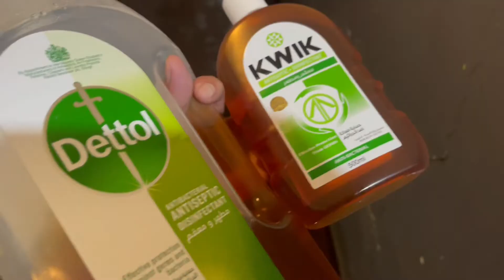BINAHA KAMI SA KUWAIT I JuniesWorld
floods pantera,
floods caught on camera,
floods solo,
floods 2021,
floods video,
floods lucky daye,
floods short video,
floods clips,
floods around the world,
floods animation,
floods and niki,
floods around the world 2021,
floods and droughts,
floods accident,
floods and tsunamis,
floods acoustic cover,
ap floods,
floods bass,
floods birthday,
floods bass cover,
floods backing track,
floods bass solo,
floods bass only,
floods backing track solo,
clouds background,
bc floods,
bc floods live,
bc floods november 2021,
bc floods november 2021 live,
bc floods 2021,
bc floods canada,
floods cover,
floods causes,
flood cartoon,
flooded car,
floods causes and effects,
floods china 2021,
floods c tuning,
floods documentary,
floods disaster,
floods destroying houses,
flood deku,
flood drawing,
floods drums only,
floods dimebag darrell solo,
flood drawing easy,
floods d tuning,
floods d standard,
floods d brown,
pantera floods d tuning,
floods explained,
floods explanation,
floods earthquake cyclone and landslides,
floods england,
floods e standard,
floods edit course,
floods early mix,
flood essay,
floods full movie,
floods for kids,
floods fightstar,
floods for kindergarten,
floods facts,
floods for grade 3,
floods france,
floods flooding explanation,
floods guitar solo,
floods guitar cover,
floods guitar,
floods guitar lesson,
floods guitar solo cover,
floods guitar solo lesson,
floods guitar tabs,
floods global warming,
floods house,
floods hurricanes and tornadoes,
floods halo,
floods halo infinite,
floods happening in houses,
flood hydrology,
floods hq,
floods hawick,
floods in davao city,
floods in thailand,
floods in nepal,
floods in forest,
floods in vietnam,
floods in scotland today,
floods in desert,
floods in river,
floods i bc,
floods john oliver,
floods japan,
floods japan 2021,
floods jokes,
floods january 2021,
floods jackie french,
japan floods 2011,
jail floods with dirty water,
clouds karaoke,
clouds kayne,
clouds karaoke before you exit,
clouds karaoke any name's okay,
clouds kanye,
clouds karaoke bread,
clouds kids,
clouds k camp,
floods live pantera,
floods les twins,
floods lucky daye les twins,
floods long outro,
floods lyrics,
floods lesson,
floods loop,
l'arc floods of tears,
floods movies,
flood movies full movie english,
flood mickey,
flood movies full movie english 2020,
flood monitoring system,
flood minecraft,
flood meaning,
flood music,
flooded niki,
flooded nikki,
floods national geographic,
flooded niki vlad and niki,
flooded niki ice cream,
flooded niki toys,
flooded nicki,
flooded neighborhood,
floods outro,
floods outro cover,
floods of fear 1958,
floods of spring rachmaninoff,
floods outro tabs,
floods of 2021,
floods outro live,
floods outro piano,
floods pantera live,
floods pantera solo,
floods pantera lyrics,
floods pantera guitar cover,
floods pantera cover,
floods pantera reaction,
floods pronunciation,
floods reaction,
floods remix,
floods river,
floods reaction pantera,
floods rocksmith,
floods remastered,
floods red board,
floods roblox,
floods solo cover,
floods sound effect,
floods solo lesson,
floods solo live,
floods song,
floods solo tutorial,
floods tabs,
floods tutorial,
floods topic,
floods the dr binocs show,
clouds trailer,
clouds timelapse,
clouds tv,
clouds transition,
t nagar flood,
flood usa 2021,
flood unclog,
flood underwater,
flood up to the moon,
flood uruguay,
flood uae,
flood uk,
flood universal studios,
floods vs cars,
flood video clip,
flood video clip in the philippines,
flood vs banished,
flood vlog,
flood vr,
flood vicky,
cars v floods,
gta v floods,
floods whatsapp status,
floods wexford 2021,
floods writing,
floods worldwide 2021,
floods wales,
floods with sharks,
floods youtubers,
floods yesterday,
floods young,
flood year,
floods yarrow,
floods uk,
york floods,
york floods 2015,
floods zimbabwe,
zambia floods,
zimbabwe floods 2022,
floods in zimbabwe 2021,
flash floods zion national park,
floods 101 national geographic,
floods 12d,
floods 1953,
floods 1960s,
floods 1856,
flood 10 lines,
floods 1990,
floods 1800s,
halo 1 floods,
floods 2020,
floods 2021 uk,
floods 2011,
floods 2001,
2 floods that have impacted history,
2 floods in bible,
floods 2,
halo 2 flood,
halo wars 2 floods,
clouds 3,
clouds 3d,
clouds 3ohn,
clouds 3 hours,
clouds 360,
clouds 360 mchungaji,
clouds 360 live,
clouds 360 mchungaji richard hananja,
chinese floods 3 gorges dam,
3 gorges dam floods,
halo 3 flood,
floods halo 4,
halo 4 floods,
floods class 5,
gta 5 floods,
top 5 floods,
floods class 6,
floods 8d,
floods lucky daye 8d,
8 passengers ruby floods the house